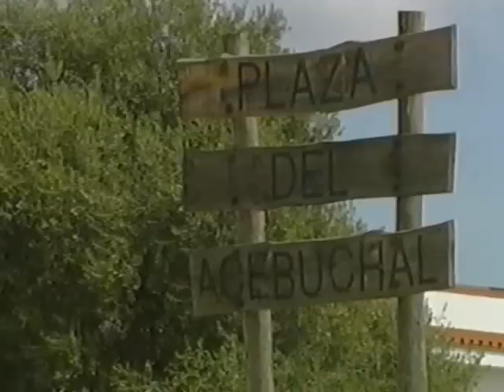ECOS DEL ROCIO - CANTAN LOS DIEZ MANDAMIENTOS - RAFAEL HIDALGO